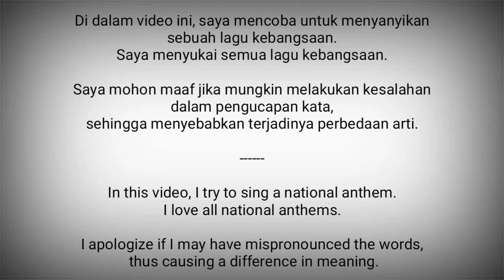Antigua and Barbuda National Anthem - Fair Antigua, We Salute Thee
Fair Antigua, We Salute Thee adalah lagu kebangsaan Antigua dan Barbuda.
Lagu ini pertama kali dinyanyikan pada tahun 1810.

Lirik : Novelle Hamilton Richards
Diadopsi :
- 1967 saat masih menjadi Koloni Britania Raya
- 1981 saat menjadi negara merdeka

Antigua dan Barbuda adalah negara di Amerika Tengah.
Ibukota : Saint John's

Sumber :
- Wikipedia
- National Anthems Channel